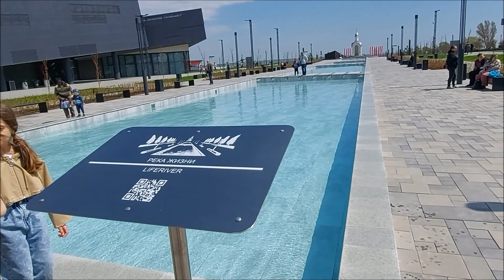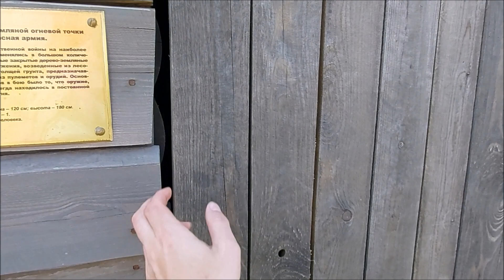Самбек достопримечательности Ростова и Таганрога